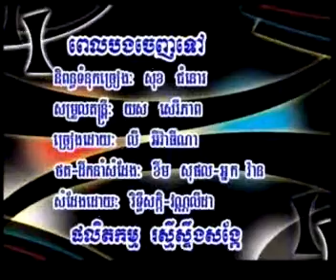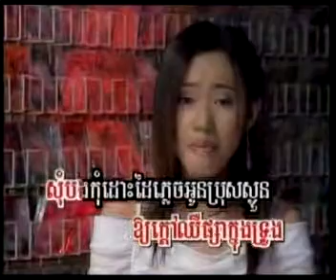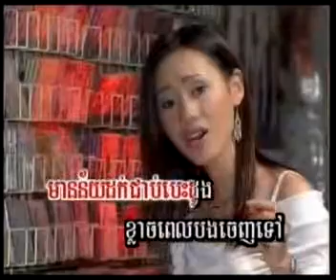Pal Bong Caj Tov by Ly Yivatina